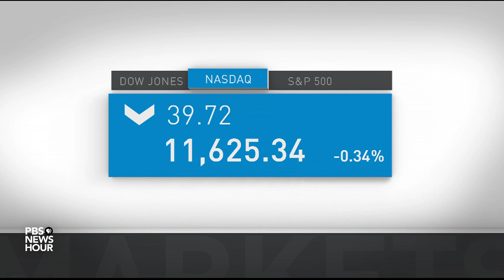News Wrap: New Zealand mosque gunman sentenced to life in prison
In our news wrap Thursday, a white supremacist who killed 51 people at two New Zealand mosques was sentenced to life in prison without parole. The mass shootings happened in March 2019. Also, the death toll from two days of flash flooding in Afghanistan has now topped 150. Heavy downpours triggered mudslides that collapsed homes, and rescuers are still looking for signs of life beneath the mud.